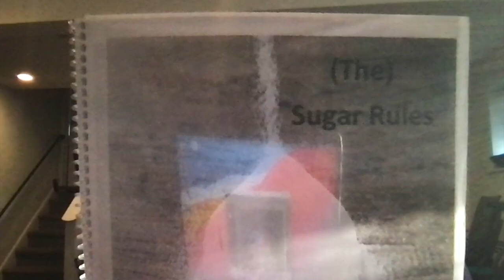DURIANRIDER IS BACK BABY!!!